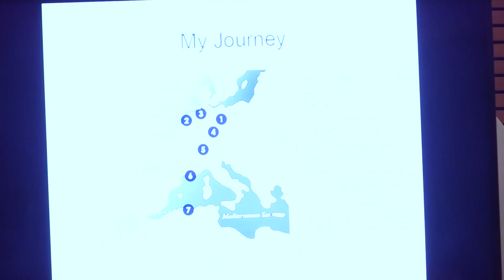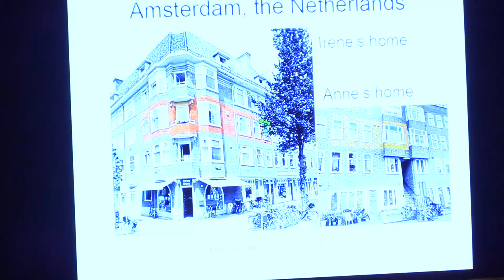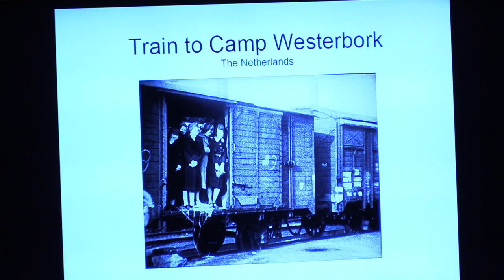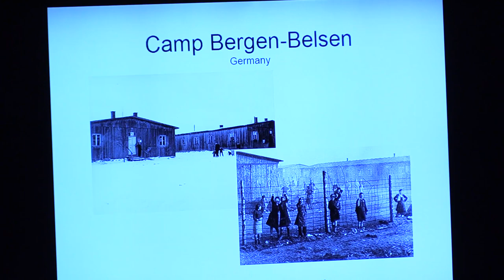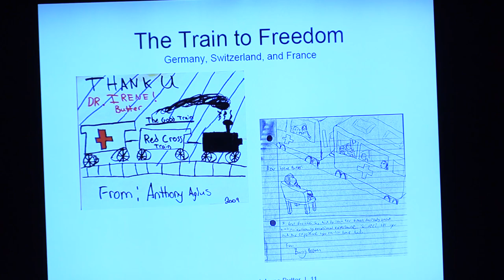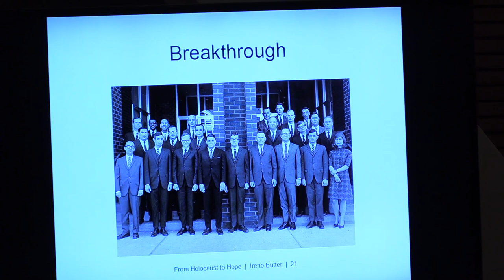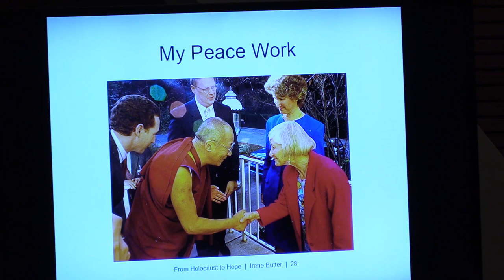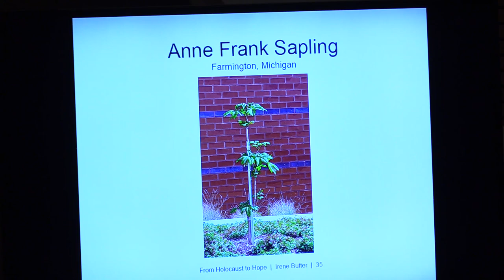Dr. Irene Butter, Holocaust Survivor: January 31, 2018